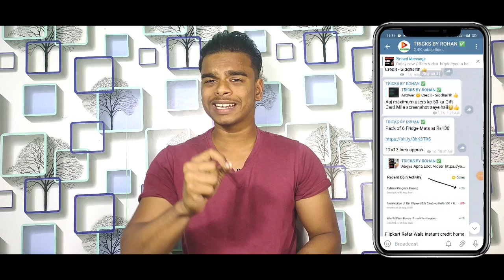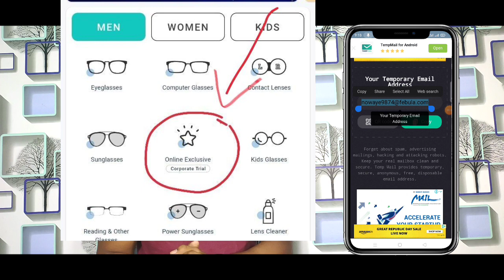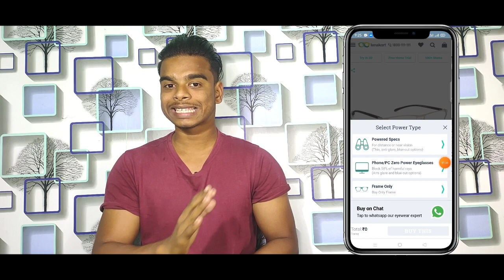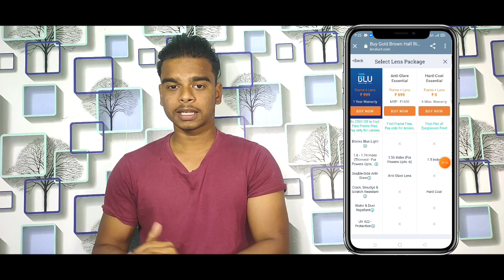Lenscart Free eyeglasses Maha Loot only pay Shipping Fee || 1Mg cashback problem solve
Working Code:- MOREVC [Copy]

code 8MGJIN

Gear Used in this video